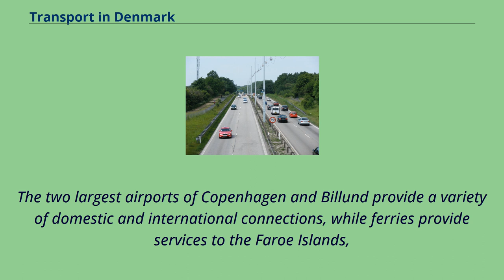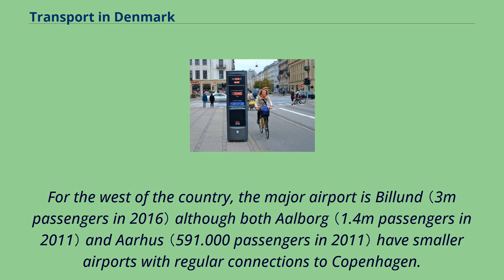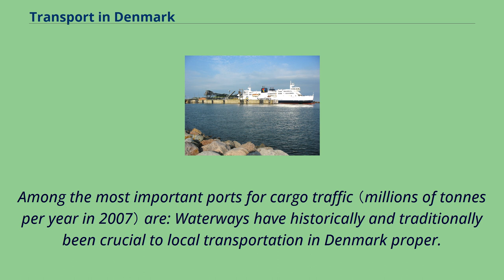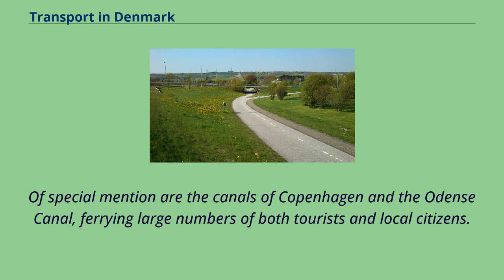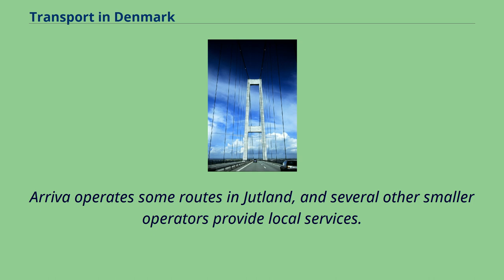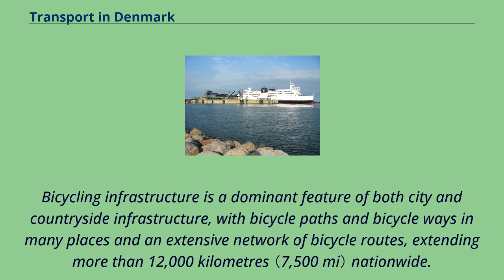Transport in Denmark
The Great Belt Fixed Link connecting the islands of Zealand and Funen across the Great Belt was opened in 1997 Transport in Denmark is developed and modern.
The motorway network covers 1,111 km while the railway network totals 2,667 km of operational track.
The Great Belt Fixed Link （opened in 1997） connecting the islands of Zealand and Funen and the New Little Belt Bridge （opened in 1970） connecting Funen and Jutland greatly improved the traffic flow across the country on both motorways and rail.
The two largest airports of Copenhagen and Billund provide a variety of domestic and international connections, while ferries provide services to the Faroe Islands,
Greenland, Iceland, Germany, Sweden, and Norway, as well as domestic routes servicing most Danish islands.
Aalborg airport in the north of Jutland In 2011, a total of appr.
28 million passengers used Danish airports.
Copenhagen Airport is the largest airport in Scandinavia, handling approximately 29m passengers per year （2016）.
It is located at Kastrup, 8 km south-east of central Copenhagen.
It is connected by train to Copenhagen Central Station and beyond as well as to Malmö and other towns in Sweden.
For the west of the country, the major airport is Billund （3m passengers in 2016） although both Aalborg （1.4m passengers in 2011） and Aarhus （591.000 passengers in 2011） have smaller airports with regular connections to Copenhagen.
Denmark's main airports are: Other airports include: Being an island state with a long coastline and always close to the sea, maritime transport has always been important in Denmark.
From the primitive dugouts of the Stone Age to the complex designs of the Viking ships in the Viking Age, often built to exactly facilitate large scale cargo and passenger transportation.
Denmark also engaged in the large scale cargo freights and slave transports of the European colonization en...